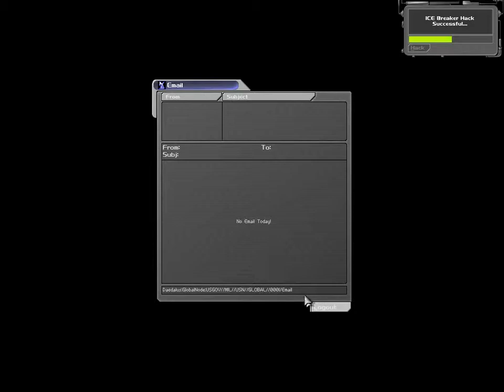Let's Play Deus Ex 067